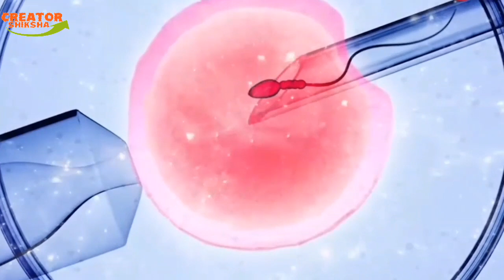अब अंतरिक्ष में पैदा होंगे बच्चे ।। IVF Treatment ।। Space Babies ।।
दोस्तों इस विडियो में इन-विट्रोफर्टिलाइजेशन (IVF) ट्रीटमेंट के बारे में बताया गया है । इस प्रोजेक्ट का फाइनल मकसद पृथ्वी के बाहर नेचुरल तरीके से बच्चे पैदा करना है। इसमें
1) रीसर्चर 75 CM की एक डिस्क में IVFट्रीटमेंट के डिवाइस को स्थापित करेंगे
2) डिस्क को पृथ्वी से 230 किलोमीटर उपर भेजा जायेगा , क्योंकि यहाँ सोलररेडीएशनसिमित होता है
3) IVFडिवाइसस्पेस में ग्रेविटी बनाएगा , इसके नियंत्रित तापमान में स्पर्म और अंडे fertilize होंगे
4) भ्रूण तयार होने के बाद इसे फ्रीज करके धरती पर लाया जायेगा
IVF एक प्रजाजन उपचार यानी फर्टिलिटीट्रीटमेंट (Fertility treatment ) है।  IVF के दौरान, स्त्री के अंडे और पुरुष के स्पर्म को लैब में फर्टिलाइज करके भ्रूण का निर्माण किया जाता है। भ्रूण तैयार करने के बाद, उसे महिला के गर्भाशय में रख दिया जाता है।  IVF के एक चक्र में लगभग दो महीने लगते हैं। इस प्रक्रिया में अंडाणु और शुक्राणु कोशिकाओं को मानव शरीर के बाहर आपस में फ्यूज़ किया जाता हैं ताकि अंडे का निषेचन हो सके।
Friends, in this video, in-vitro fertilization (IVF) treatment has been explained. The final objective of this project is to produce children naturally outside the earth. In this
1) Researchers will set up the device for IVF treatment in a disc of 75 cm.
2) The disc will be sent 230 km above the earth, because solar radiation is limited here
3) IVF device will create gravity in space, sperm and eggs will fertilize in its controlled temperature
4) After the embryo is ready, it will be frozen and brought to earth.IVF is a fertility treatment ie fertility treatment. During IVF, a woman's egg and a man's sperm are fertilized in a lab to create an embryo. After the embryo is prepared, it is placed in the woman's uterus. One cycle of IVF takes about two months. In this process, the egg and sperm cells are fused together outside the human body so that the egg can be fertilized.

1) (Chandrayaan-2 ने खोजा चाँद पर सोडियम )
2) (नासा ने खोजी SUPER EARTH)
3) (अंतरिक्ष में मिला Sagittarius A से भी बड़ा Black-Hole)
4) (भारत में बना दुनिया का पहला लिक्विड मिरर टेलीस्कोप )
5) (अंतर्राष्ट्रीय अंतरिक्ष स्टेशन की पृथ्वी पर होगी वापसी)
6) (जापान का मकड़ी रोबोट, चाँद पर करेगा खोज)
7) (वैज्ञानिकों ने बनाया सुपर टमाटर! CRISPR TECHNOLOGY)
8) (चीन में मिला विशालकाय गड्डा!प्राकृतिक घटना!)
9) (ISRO द्वारा गगनयान मिशन की तैयारी!जल्द होंगे भारतीय अंतरिक्ष में!गगनयान मिशन)
10) (अब धरती पर होगा नया सूरज ।। धरती पर ऊर्जा का संकट खत्म ।। कृत्रिम सूर्य )